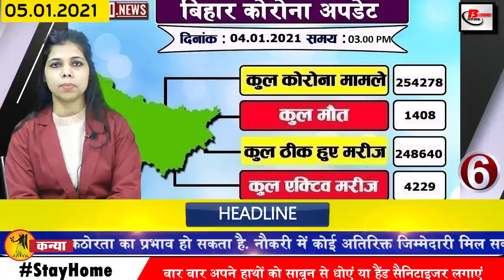Daily Bihar News 5th January 2021.News on Sitamarhi,Muzaffarpur,Gopalganj,Patna,Patna flight,RMRI.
Daily Breaking bihar news of all districts in Hindi i.e. 5th January 2021.Info of Sitamarhi, Muzaffarpur,Gopalganj,Patna,Patna flight, Koilwar bridge,RMRI,Nitish kumar,cowin app, Tejashwi yadav
1. Recruitment started on many posts of Probationary Officer
The Good News Export Credit Guarantee Corporation has invited applications for recruitment to the posts of Probationary Officers,probationary officers for youth seeking jobs. Eligible and interested candidates can apply online by visiting the official website of Export Credit Guarantee Corporation of India, ecgc.in. Under this recruitment process, 63 posts of Probationary Officer will be filled. Interested and eligible candidates can apply before 31 January, tell you that recruitment to these posts will be on the basis of written examination and on the basis of interview.
2. You will get to see a lot in the Haleshwar place of Sitamarhi
3. Engineering admissions cancelled in Bihar
Bihar Joint Entrance Competition Examination Board had decided to cancel the seat allocation published on December 2 for admission under First Counselling in Engineering due to the hacking of the counselling portal. After which now once again the students have been given the option of choice filling, only after that the students will be allotted to the college, according to the information received, the students can do the choice filling from January 5 to 8.
4. Special Task Force constituted for monitoring in school colleges
5. Clouds will prevail in Bihar for the next 48 hours
People of Bihar may now have to face frost, people were getting relief from frost due to the sunlight for some time, but now they have to face the impact of frost, if meteorologists believe that the next 48 hours in Bihar There is a possibility of cloud cover in the city. Not only this, the possibility of rain is also seen in many districts, the most special seasonal change will be seen only after 48 hours.
6. More than 300 cases of corona found in Bihar
According to information shared by the health department, in the last 24 hours of the last day in Bihar, 344 cases have been found in total, after which the number of affected people has increased to 254278. Talking about the top 3 districts affected, 143 new cases have been confirmed in the capital Patna, along with 24 cases in Muzaffarpur and 19 cases in Gopalganj.
7. Now all the help will be provided to the industrialists in Bihar
8. Today we will talk about Yash Sinha in Bihari identity
9. Major action taken on education department in Bihar
10. Religious Trust Board formed
11. Direct flight from Chandigarh to Patna will start from January 15
Chandigarh Patnaflight, which was closed for the last 11 months, is going to start once again.
12. Report of 43 people arriving from Britain to the capital Patna
Amidst the atmosphere of Corona, the new strain found in Britain has increased the problems of people, under which 43 people from Patna from Britain have not seen any signs of new strain of Corona. His report has come negative, that is, he has been found completely free from corona, let me tell you that his report was received by the Civil Surgeon in RMRI.
13. One lane of Koilwarbridge closed
14. Elections in new bodies of Bihar will be held within six months
15. The work of Chief Minister Sports Development Scheme is still strong
16. Chief Minister Nitishkumar convened cabinet meeting
17. Thanksgiving Yatra will begin after Makar Sankranti
18. LJP will be seen in a new avatar
19. Politics started on Baba prophesying Tejashwiyadav to become Prime Minister
20. Tejaswi told worm of Bihar
21. Today's date is recorded in India's history for several reasons.
The Central Sales Tax Act came into effect in 1957 and the Central Sales Tax Act came into force in India in 1970. India and Nepal extended the period of the transit treaty for 3 months in 2006. Planting more than 6 lakhs of 'Har Rajasthan Campaign' The campaign was included in the 'Guinness Book of World Records'. The Indian communication satellite GSAT-14 was successfully placed into orbit in 2014. The tenth teacher of the world, Gavind Singh, was born in 1666, Indian actress Deepika Padukone was born in 1986. Indian film director and producer Ramesh Bahl said goodbye to the world on this day in 1990.
22. Team India left for Sydney
23. Registration has to be done on cowinapp to get Corona vaccine
24. Tiger Shroff praised Rishi Kapoor
25. Now let us know what were the prices of bullion market and petrol diesel
At the same time it was 50,400 rupees per 10 grams for 24 carats. On the other hand, if we talk about silver, the price of moon was Rs. 69,600 per kg. Apart from this, the price of petrol in the capital Patna was 86.32 rupees per liter. The diesel was Rs 79.10 per liter.